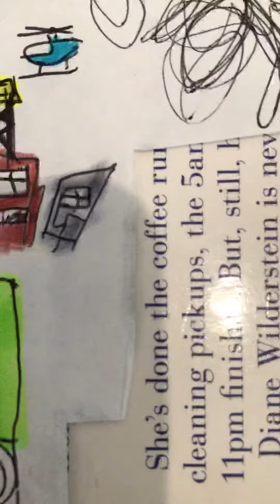Legend of korra anime intro on Stan